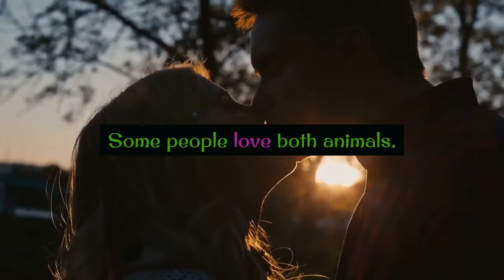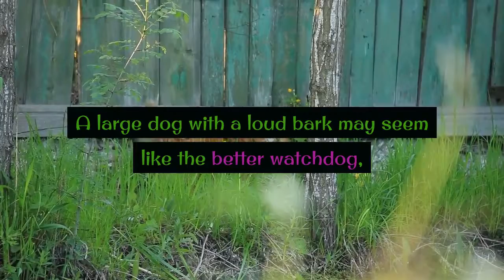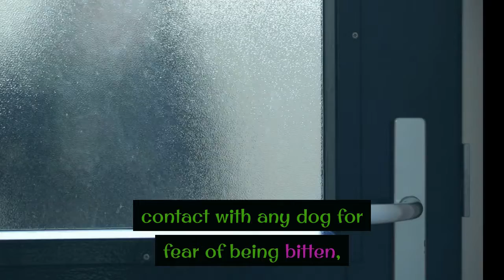10 reasons dogs are better than cats 1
You've probably been asked at some point in your life if you're a dog person or a cat person. Some people love both animals. But if you had to live with only one, which would you choose?

There's been a timeless debate between dog people and cat people. Now it's time to face off just for fun. Let's explore some reasons why dogs may be better than cats.

Not to worry, cat lovers! There are also a lot of reasons why cats can be better than dogs.

I'AM NOT A PROFESSIONAL.  RESULT WILL BE DIFFERENT
FROM PERSON TO PERSON.

Image Usage Options:

Some photos provided by Pexels